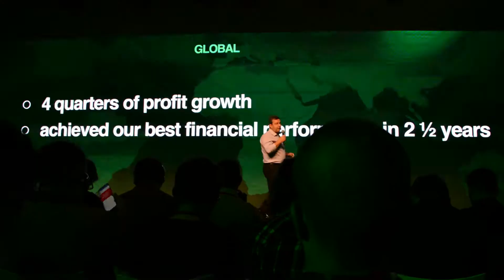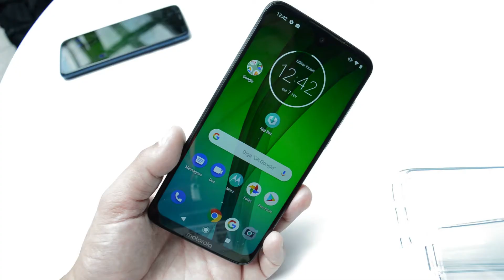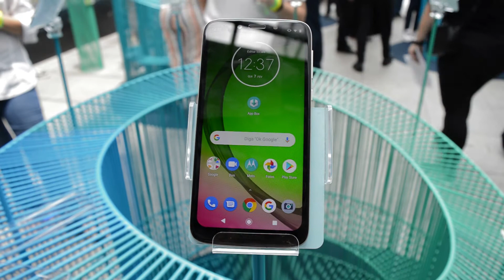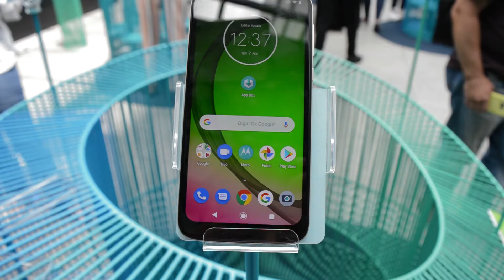Moto G7 | Direto do evento de lançamento global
Detalhes e informações sobre os novos smartphones da linha Moto G7, direto do evento de lançamento.

● Moto G7 Play
● Moto G7 Power
● Moto G7 Plus